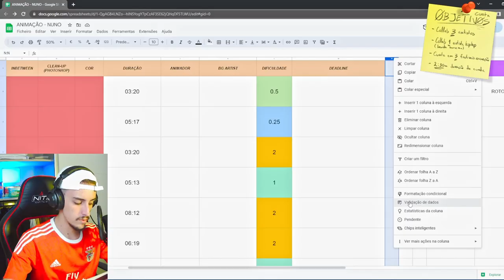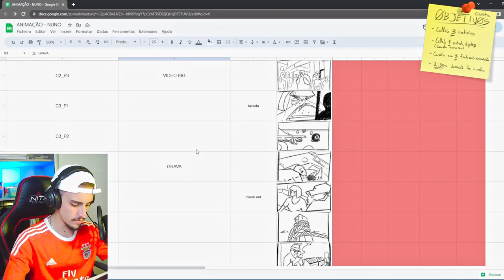Vamos fazer um filme de Animação! - #20 - Gravação de Referências 🎥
Instrumental inicio e fim:

[FREE NO COPYRIGHT BEAT 2022] -- "SHOOTER"  DRILL / HIP HOP / FREESTYLE TYPE INSTRUMENTAL
Produced by DEEP

0:00 Preview
0:04 Intro
0:14 Recap Último Episódio - #19
1:24 Gravações Referências Finais
02:00 Outro